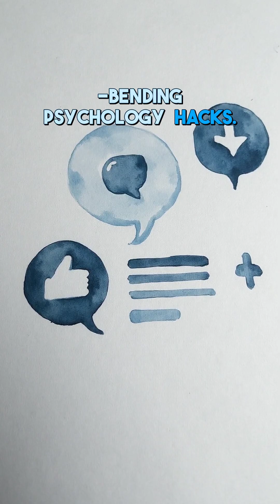Why You Love That Crappy DIY Shelf (Science Explains)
Ever wonder why you cherish that wobbly IKEA bookshelf? It’s called the IKEA Effect—your brain tricks you into overvaluing things you build yourself. Here’s why… and how stores use it against you.